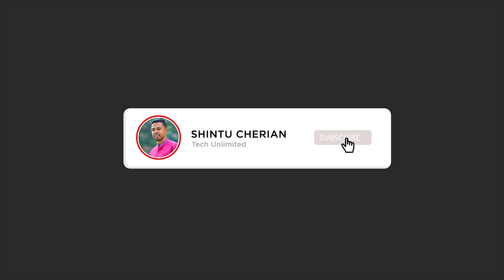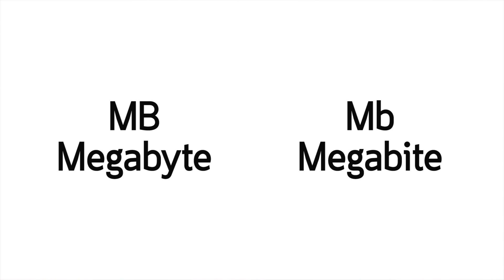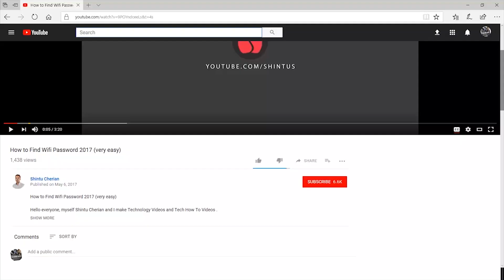MB and Mbps Difference | Megabyte vs Megabite Explained | shintus TECH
Let us see MB and Mbps Difference | Megabyte vs Megabite Explained

Hello everyone, myself Shintu Cherian. This is a Malayalam tech channel and I make Malayalam tech videos and Tech How To, Malayalam tech tips, Malayalam tech reviews etc..